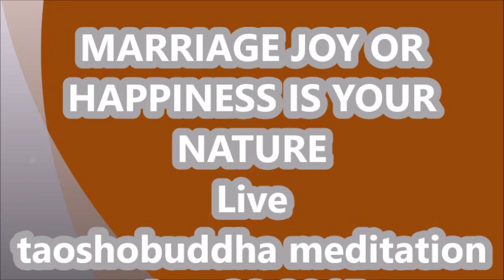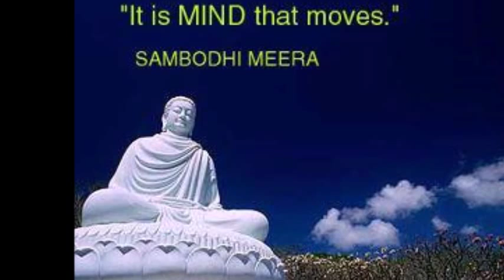MARRIAGE JOY OR HAPPINESS YOUR NATURE